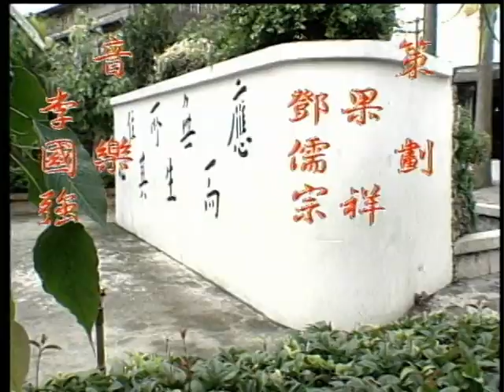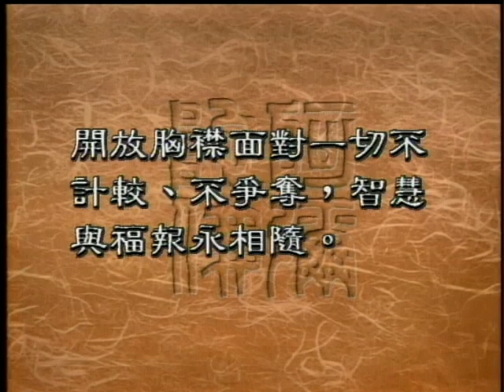如何學習包容他人（聖嚴法師-大法鼓0546）DVD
現代社會科技是愈來愈進步了，但是人情卻愈來愈淡泊，人們的心胸也愈來愈狹窄，怎麽樣才能夠讓人們打開自己的心窗，學習接納別人丶包容他人，並且感恩一切的眾生呢？